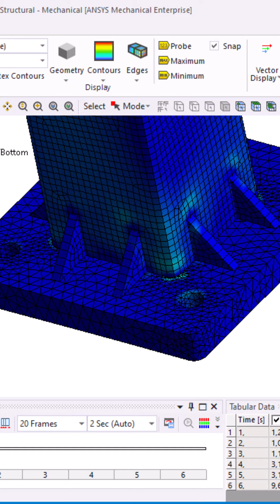Welding Analysis in Ansys Workbench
The Finite Element Modeling of the  Resistance Spot Welding Process
Resistance spot welding is a complicated process, which involves the interaction of electrical, thermal, mechanical, and metallurgical phenomena. An axisymmetric finite element model to simulate this coupled process was developed, using isoparametric solid elements to represent the electrode and workpiece, and boundary elements to represent surface contact conditions. The model was used for analyzing the squeeze and weld cycles to determine the electrical, thermal, and mechanical responses. Predictions of the temperature distribution, thermal expansion and associated stresses, and weld nugget geometry were obtained from this model.
Weld Strength ANSYS Welding induced stresses in a static structure Ansys Welding